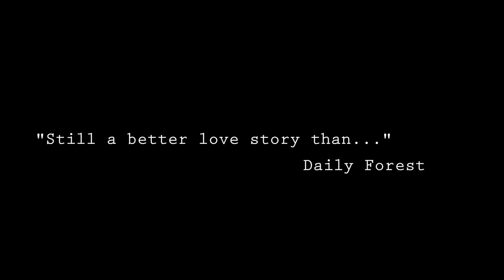Official Boom Boom Teddy (by Imagination Works) Launch Trailer - iOS Universal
Boom Boom Teddy by Imagination Works

Tireless Teddy rushes headlong to his love passing on his way five endless lands fraught with obstacles.

Unlock 5 different dangerous lands!

- FOREST
- WINTER
- DESERT
- DARK FOREST
- VOLCANO

Get all the achievements!

Eat many burgers!

Force your way to endless happines.